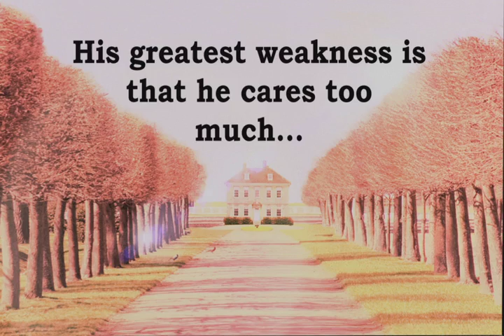The Horse Doctor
The riveting story that is... The Horse Doctor